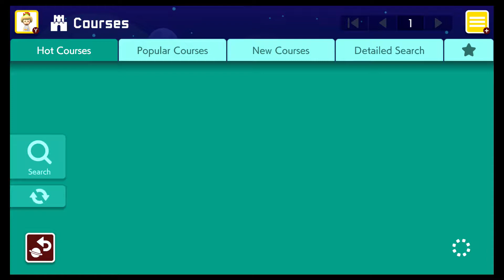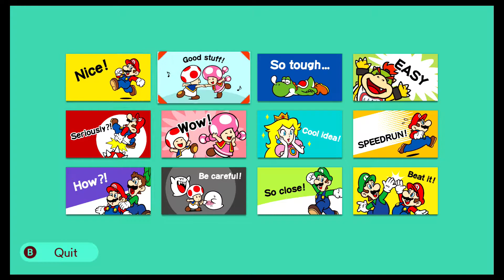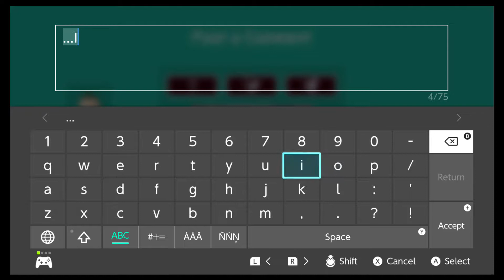Super Mario Maker 2 - Ep 26 - On Off Meyhem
Thanks so much for your support! I'd greatly appreciate it if you'd leave your thoughts about the video in the comments below!

Have an awesome day! XD

I now have a discord! Feel free to join if you like my content ^_^

I may not be as quick to reply on Discord being that i don't check it often but i usually try to check Twitter once a day ^_^